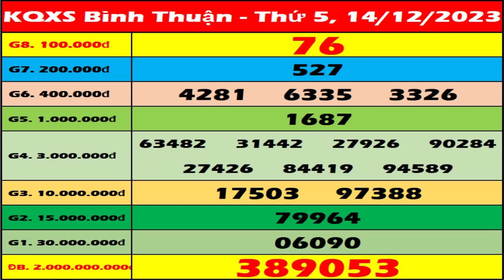Xổ số Bình Thuận ngày 14 Tháng 12 - XSBTH - XSBTHUAN - SXBTH | Xổ số kiến thiết Bình Thuận hôm nay